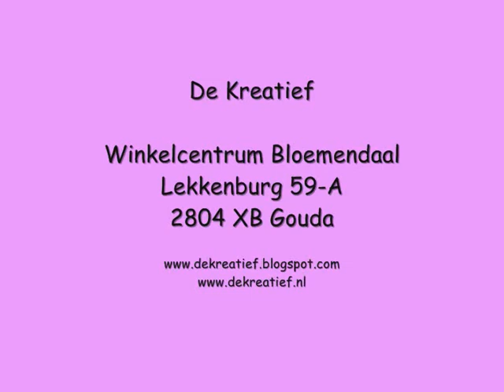Pompoenen van papier